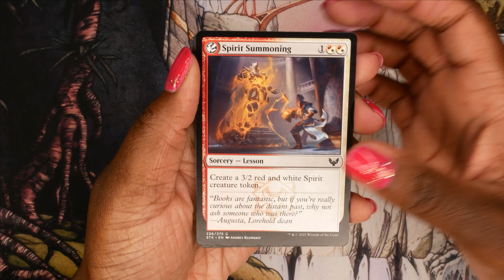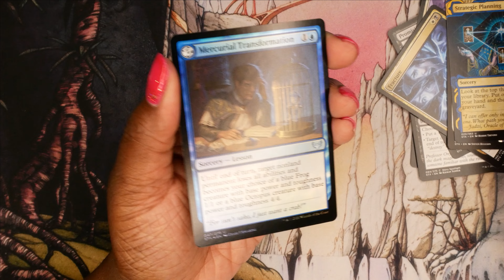Magic the Gathering : Strixhaven Set Booster Opening -16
Come join me as we dive into the wild world of the School of Mages, Going to be opening a bunch of these great Set Booster packs. Here is Shorts number -16-

If you are new here I'd like to welcome you to GOLD HAT PRODUCTIONS.
This is where you can stay up to date on all my Firefight Break Downs/ Strategies/ Game-Play Guide/ Tips and Tricks/ Collectibles Guides / Achievement Guides and SO MUCH MORE!!!

--- GOLD HAT